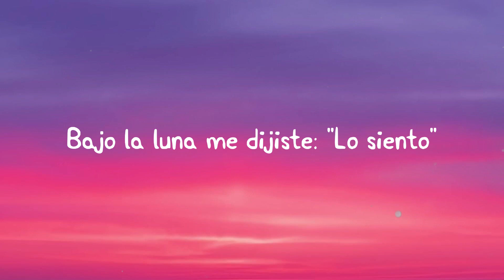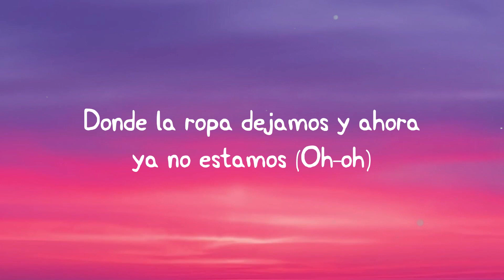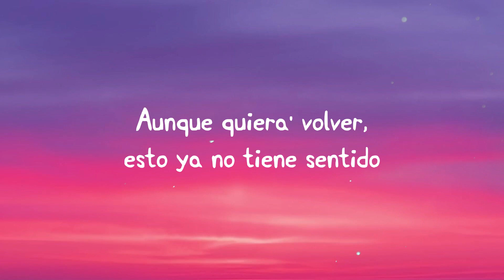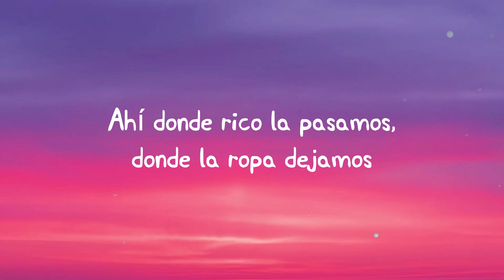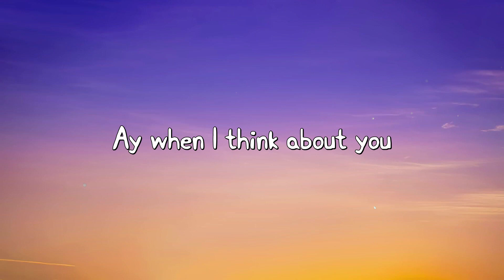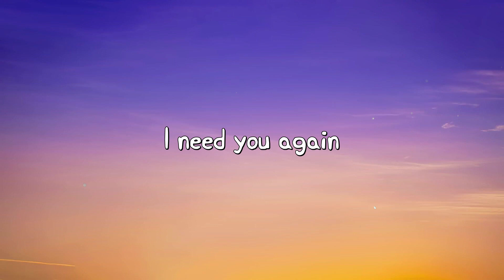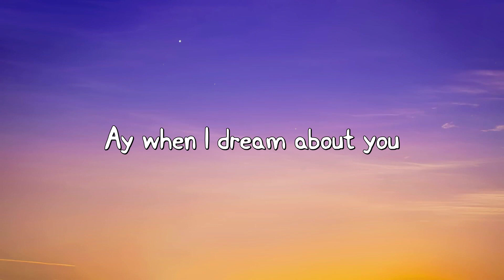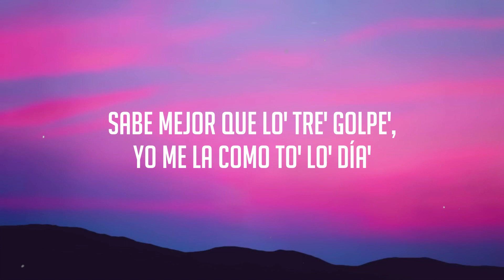Te Espero - Prince Royce & Maria Becerra (Lyrics Version) 💫